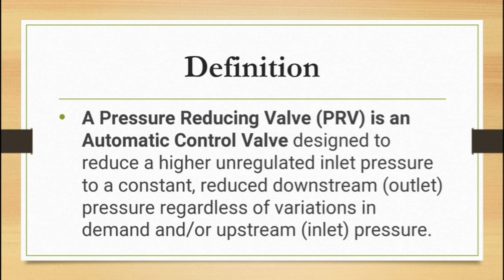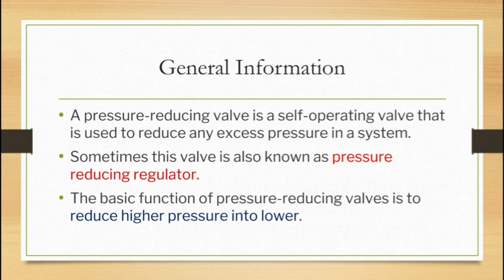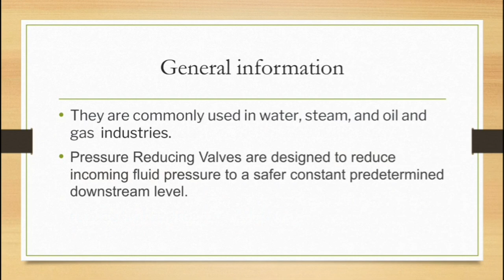Pressure Reducing valve (PRV) - Definition.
In this video definition given of pressure reducing valve.